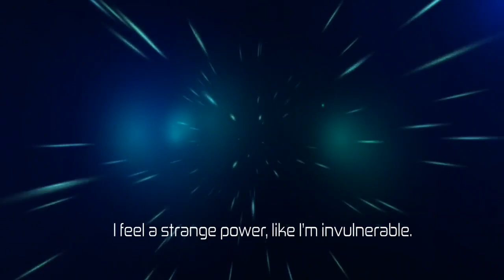Impossible destiny Gameplay